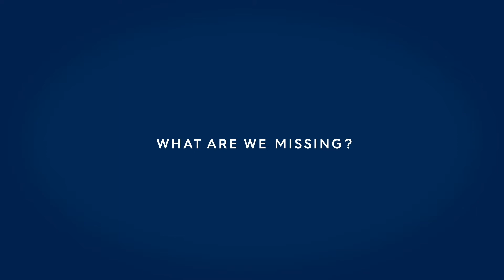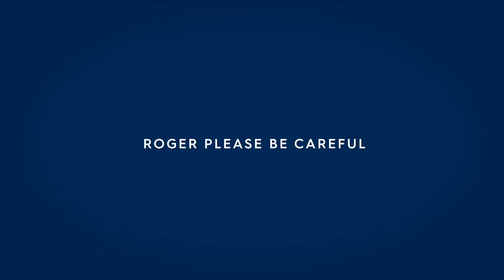Barilla | The Party – Behind the Scenes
What’s the recipe for a great party? Watch the video and find out all the best ingredients of the new Barilla campaign.